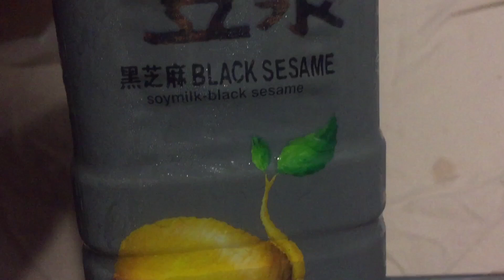MUKBANG SA KWARTO | OFW DIARY BY JOY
Hello,

This video was taken on March 29, 2020 and I uploaded it today which is my birthday 😂😂😂

Love lots,

Joy Wanders